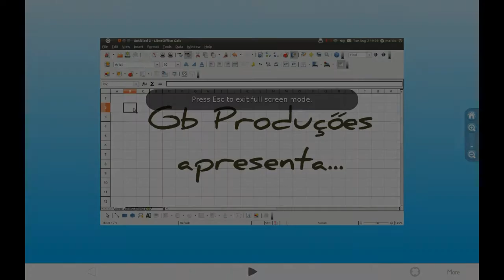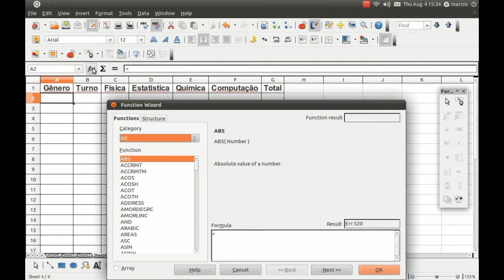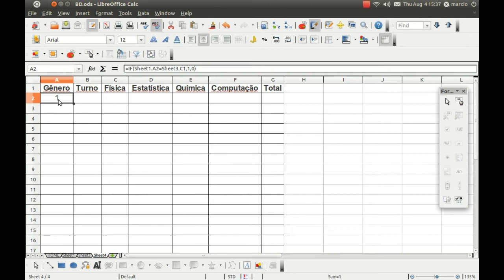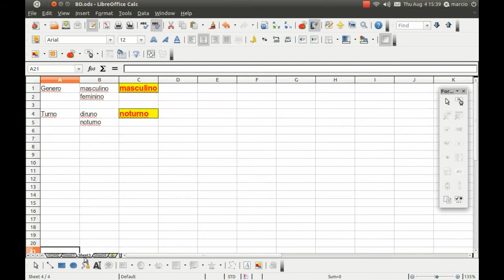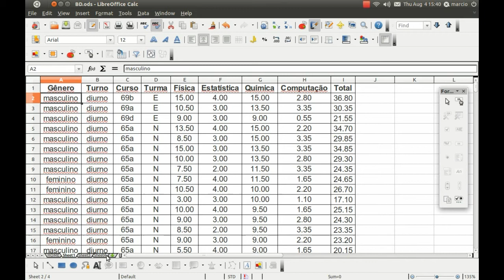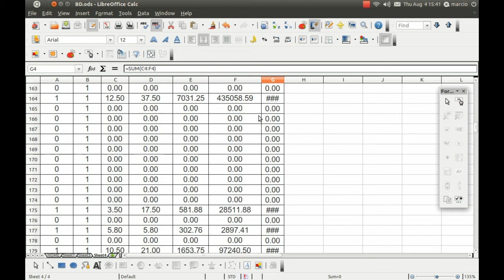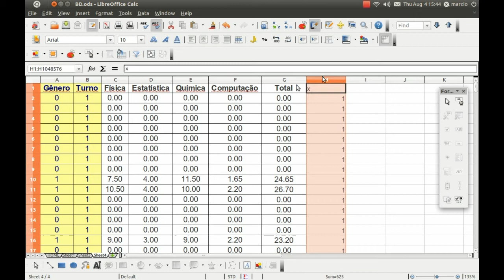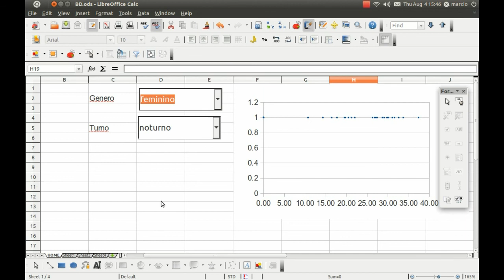Applied Statistics in Spreadsheets - Lesson 01 / part 2 (Estatística em Planilhas Eletrônicas)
Aula ensinando como filtrar dados; utilizando "combo box" etc